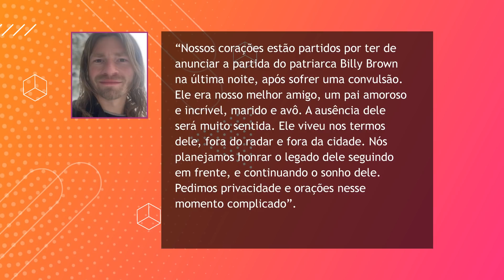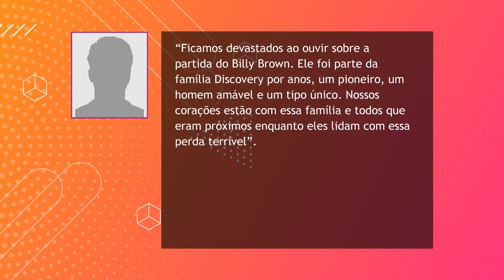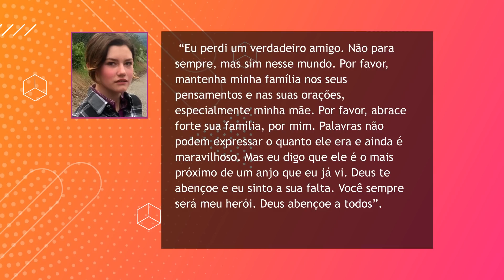FAMILIARES PRESTAM TRIBUTO A BILLY BROWN: "MEU HERÓI" | A GRANDE FAMÍLIA DO ALASCA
Já adiantei aqui no canal que os fãs de “A Grande Família do Alasca” foram surpreendidos com uma notícia muito triste e chocante, que foi o falecimento do Billy Brown no último domingo, dia 7 de fevereiro.

Ele não era tão velho assim, tinha aí 68 anos de idade, e como eu já tinha adiantado, tava enfrentando sérios problemas de saúde. Ainda assim a família não imaginava que as coisas fossem acabar assim tão rápido.

Hoje eu vou explicar o que foi divulgado sobre o assunto e como os familiares reagiram à partida precoce do patriarca da família.